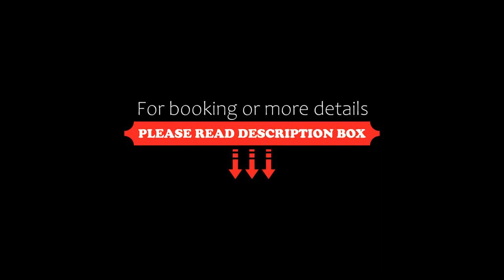Olia Green Residence, Skopelos Town, Greece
About Property:
Situated in Skopelos Town, 1.1 km from Skopelos Port, Olia Green Residence offers accommodation with free WiFi.
Each unit has a terrace, a flat-screen TV and a private bathroom with shower. A balcony with sea views is offered in each unit. Some units include a fully equipped kitchen with a toaster, a fireplace and a seating area with a sofa.
Photo Ce...
Property Type: Hotel
Address: NEA PARALIAKI SKOPELOU 1, Skopelos Town, 37003, Greece
Searching For
1. Olia Green Residence - Skopelos Town - Greece
2. Olia Green Residence - Skopelos Town - Greece Address
3. Olia Green Residence - Skopelos Town - Greece Rooms
4. Olia Green Residence - Skopelos Town - Greece Amenities
5. Olia Green Residence - Skopelos Town - Greece Offers and Deals
Audio Credit:
Track Title: Subway Dreams
Artist: Dan Henig